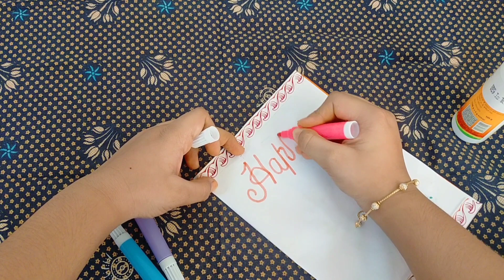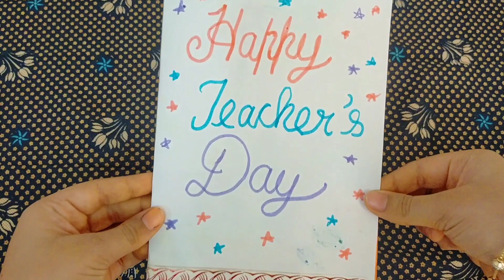//DIY//Teacher's day special card/Simple and easy teacher's day card/ DD Crafts and Gallery//